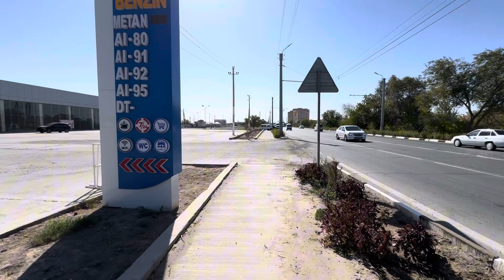Urganch Xiva yolda 1200 m/kv yer orni sotiladi.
Gaz Svet Suv Internet bo
Xiva yolacha 700 m
Mo’ljal: Broller kona metan
Narxi: 650 mln kelishiladi